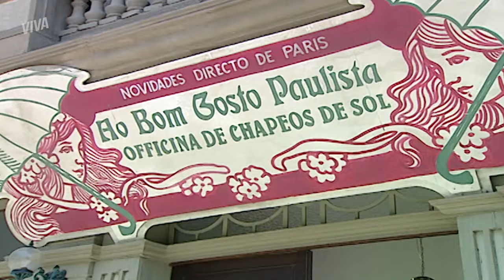BATISTA FAZ EXIGÊNCIA PARA HEITOR | O CRAVO E A ROSA | CAPÍTULO 170 | MELHOR DO DIA | VIVA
Para liberar o casamento com Bianca, Batista exige que Heitor arrume um trabalho. E agora, Heitor? Confira tudo em OCravoEARosaNoVIVA! ❤️

INFORMAÇÕES:

Capítulo 170
Exibido dia 8 de outubro de 2019, terça